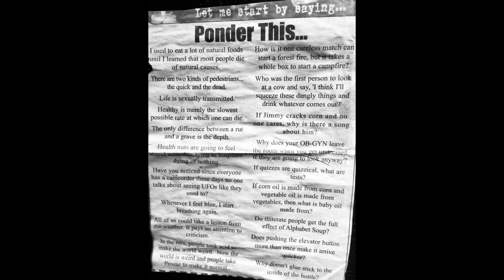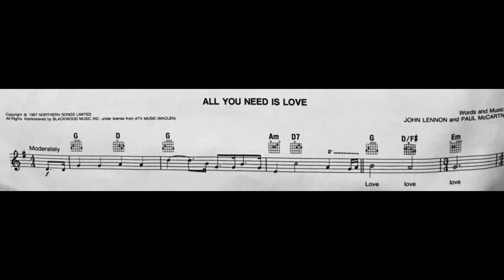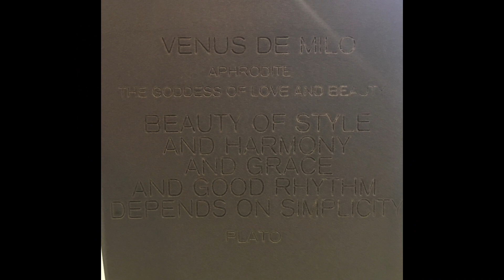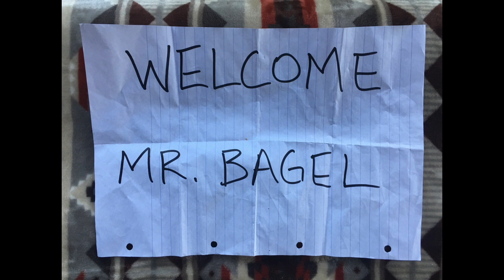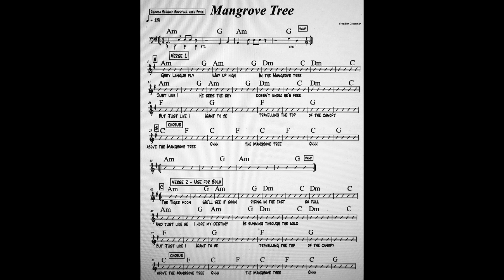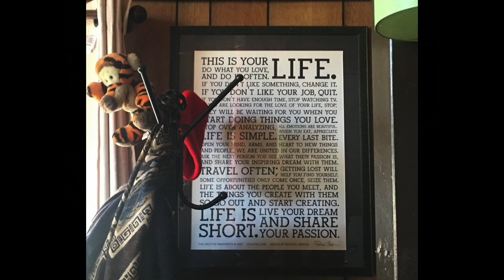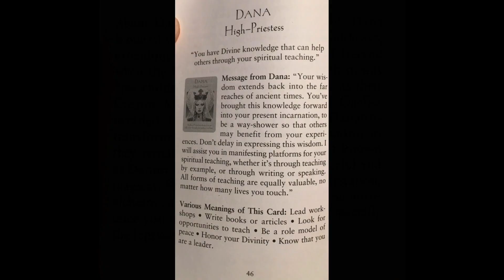Bye, Bye Franky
Final Jam... March 19, 2023
Music Focus "Abalone Lounge"
Frank Fakinos - Steel Drum, Percussion, Vocals
Karl Grossman Guitar, Trumpet, Vocals
Micky "D" Mclinden - Bass, Vocals
Rogerio Jardim - Drums, Vocals
Rich Schwagerl - Vibes, Keyboard, Vocals